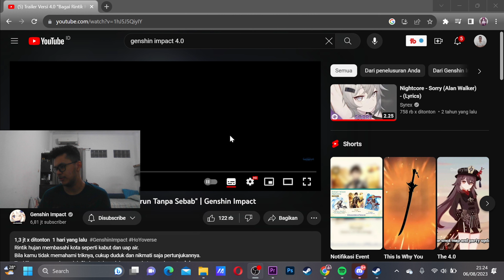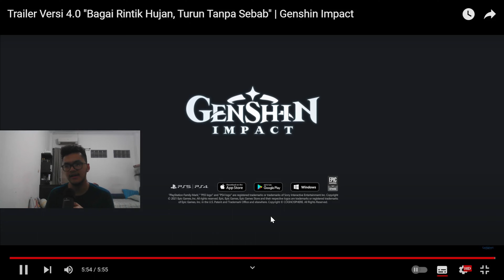Trailer genshin impact 4.0 dub jp dan dub en dan 4K genshinimpact game hoyoverse anime.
jangan lupa kalian follow account social media aing

dan jangan lupa kalian untuk mensubscribe like dan share.dna ya sampai jumpa lagi di vidio gua selantjutnya dan bye bye